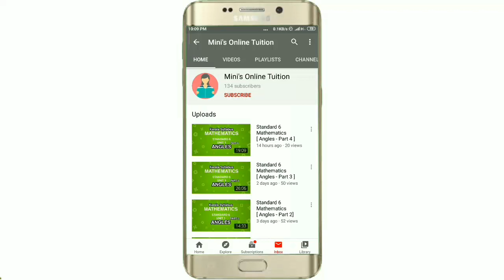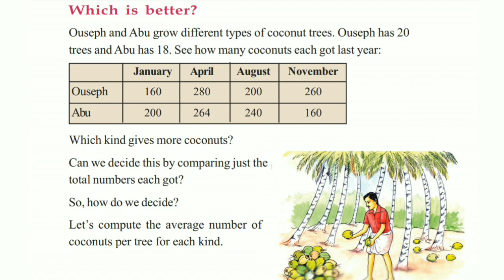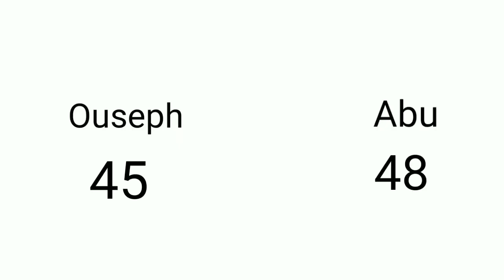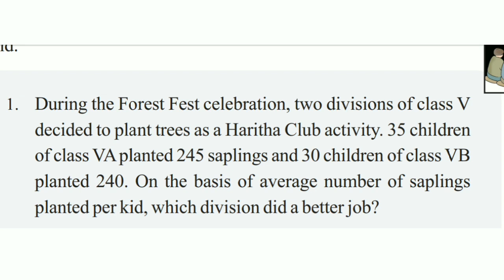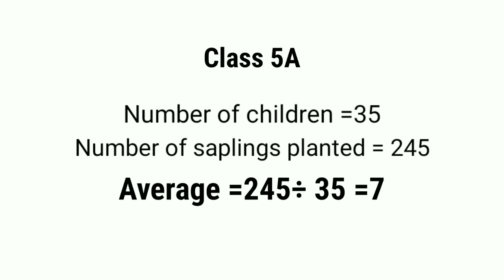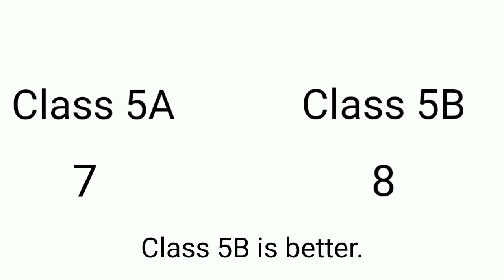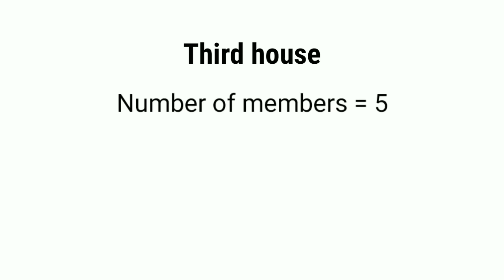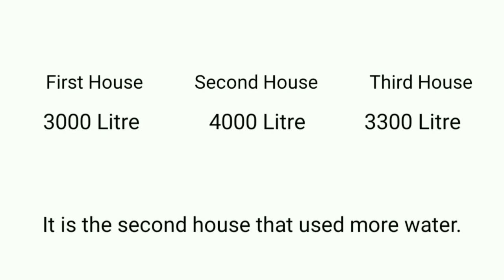Class 6 | Mathematics | Average - Worksheet | Kite Victers First bell | 18-08-2020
Kite Victers First Bell | Mathematics Worksheet | Standard 6 | 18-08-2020

Kerala Syllabus